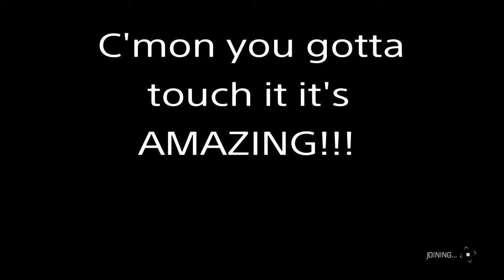Nighthunter2017 =DIRTY*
Nighthunter2017 has the most dirty mind in the whole world!!! XD